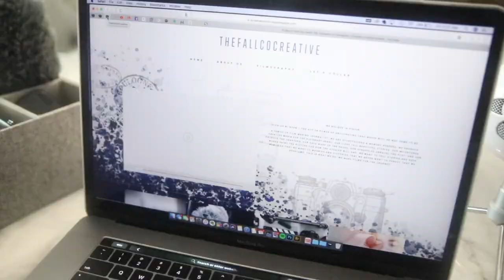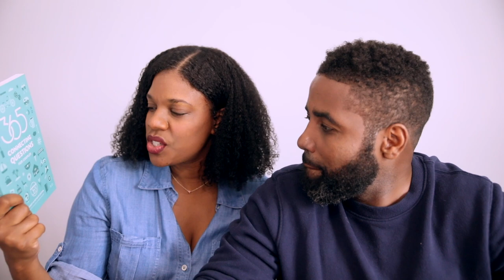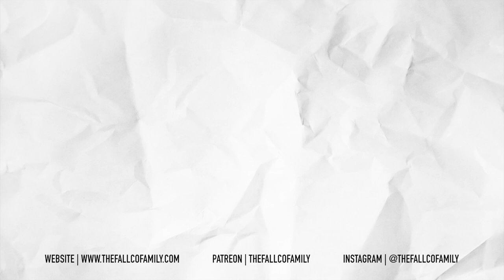RELATIONSHIP GOALS // WE HAVE WORK TO DO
syreena and I sit down and talk our relationship goals: kids, family and marriage